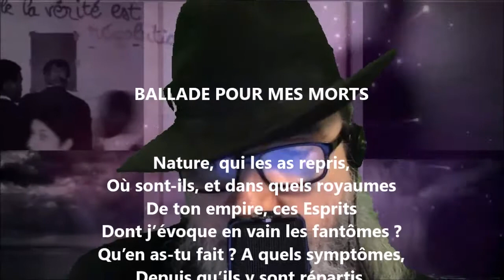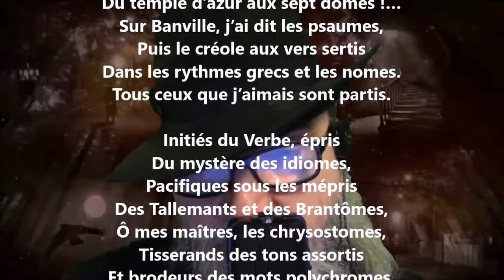Ballade pour mes morts - Émile Bergerat lu par Yvon Jean